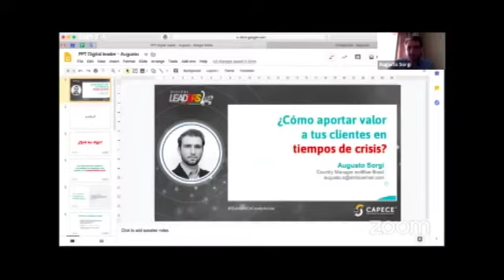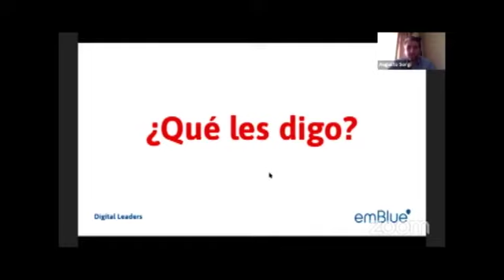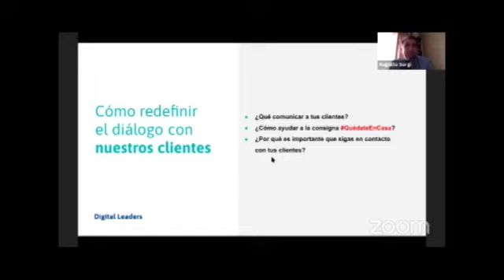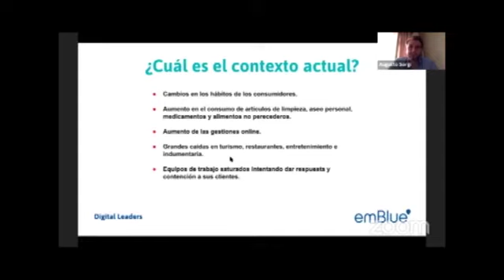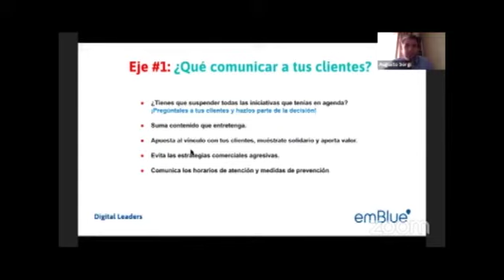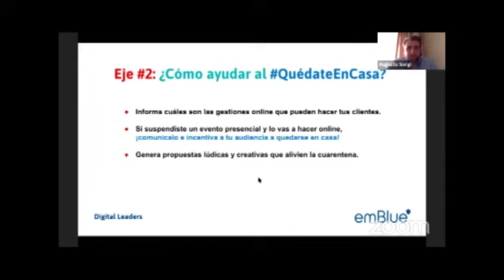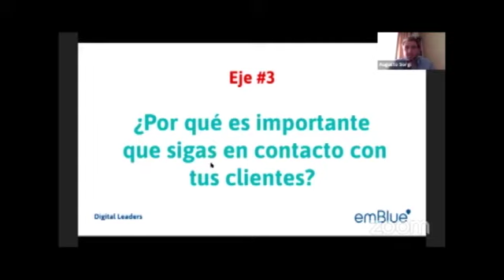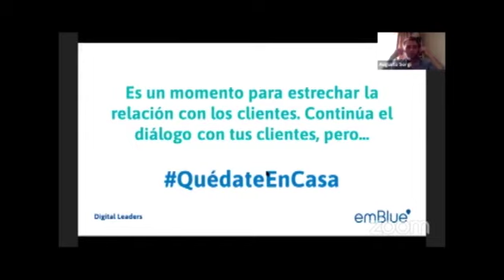✅ Cómo aportar valor a tus clientes en tiempos de crisis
Expositor: Augusto Sorgi
Country Manager Emblue Brasil

Este video es parte de una serie de conferencias internacionales que fueron parte del Congreso Internacional INTERNET LEADERS LATAM, organizado por la Cámara Peruana de Comercio Electrónico, para brindar a la comunidad empresarial, estrategias y trucos para ayudarte a superar la crisis del corona virus (COVID19) con estrategias de comercio electrónico

Espero que os haya gustado este vídeo.